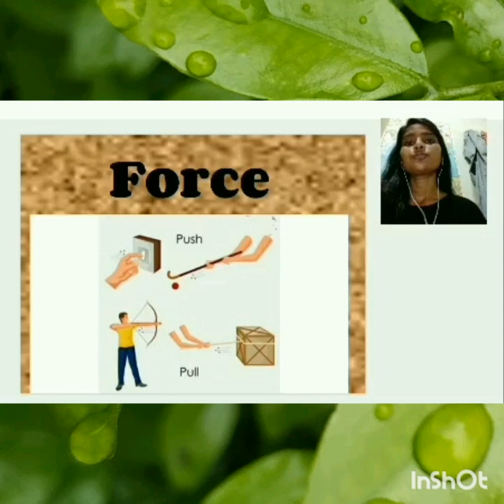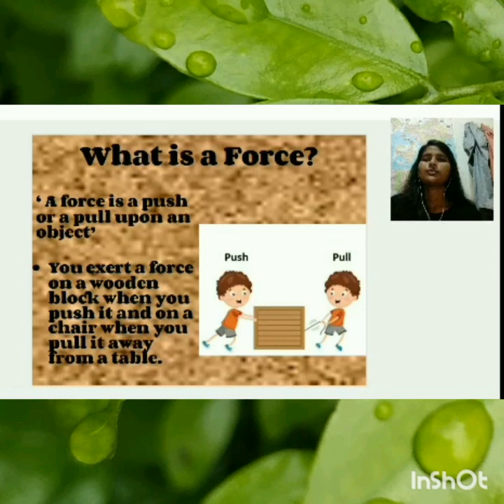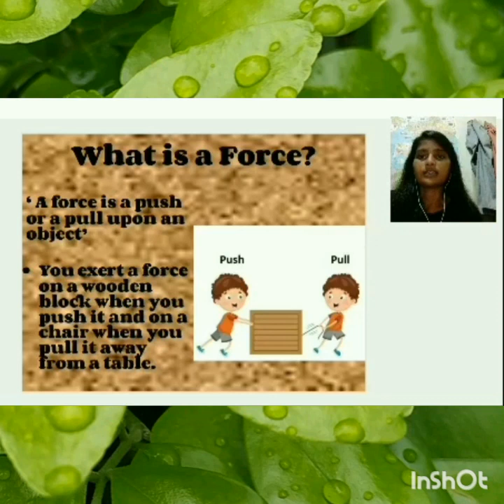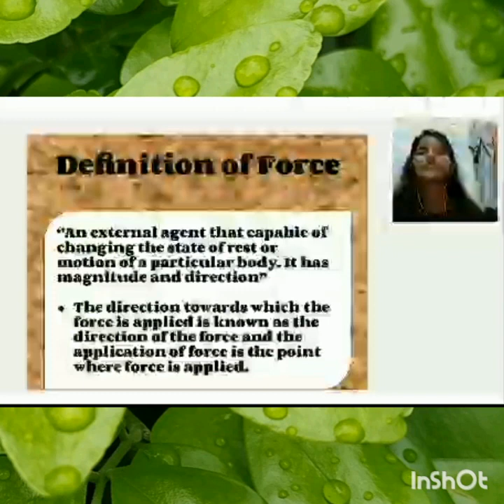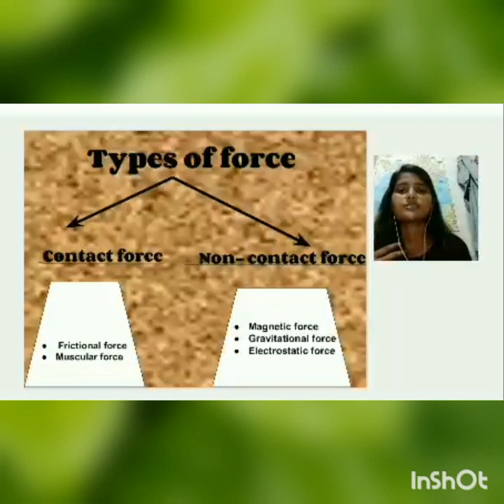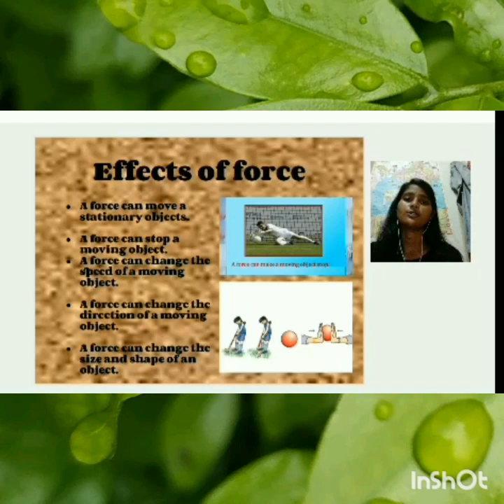Force and it's effects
ll class 8th ll  Garima yadav